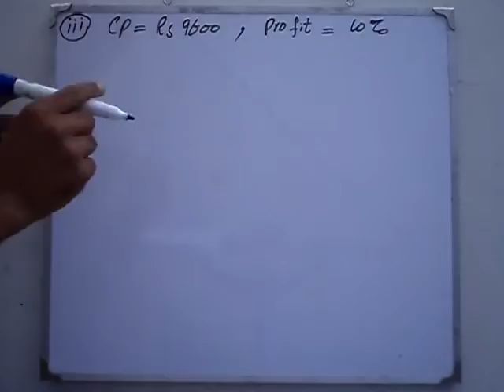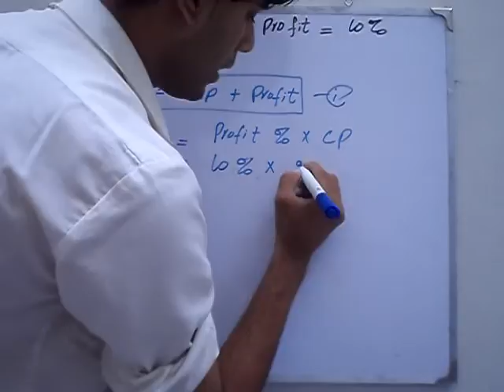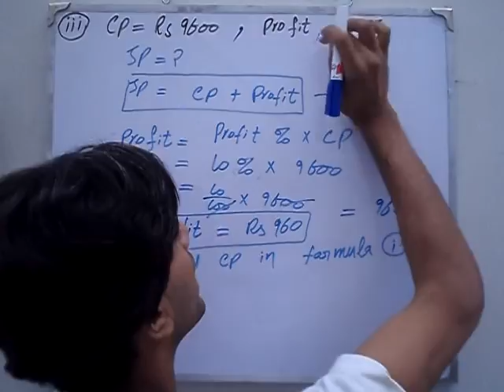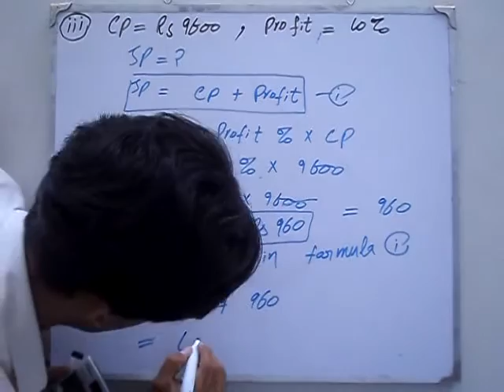Exercise 3.1 Q 1 part 3 book general mathematics 9 PTB